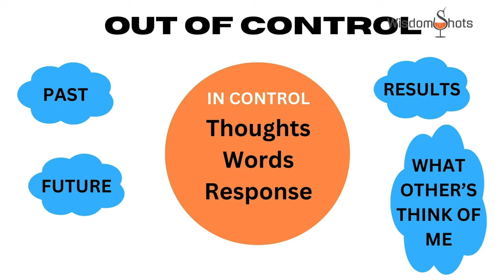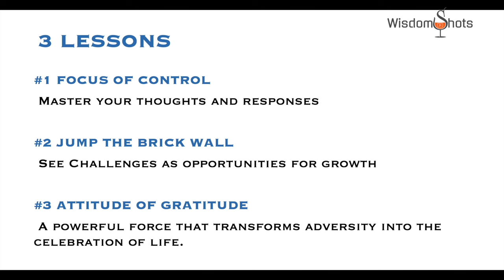The Last Lecture I WisdomShots I Sreejith Krishnan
It is not about how long you live, but how well you live!

Carnegie Mellon Professor Randy Pausch (Oct. 23, 1960 - July 25, 2008) gave his last lecture at the university Sept. 18, 2007, before a packed Auditorium. In his moving presentation,  Pausch talked about his life lessons learned and gave advice to students on how to achieve their own career and personal goals.